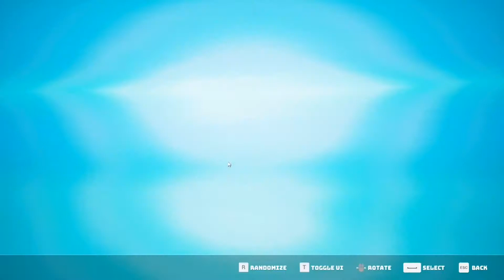BIOMUTANT Walk-Through PART 14: Moth Sabotage